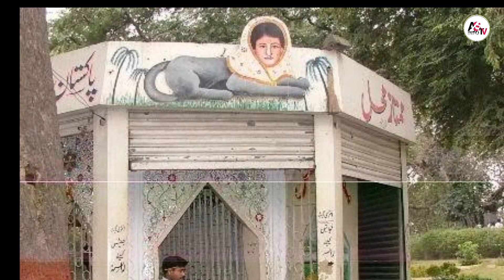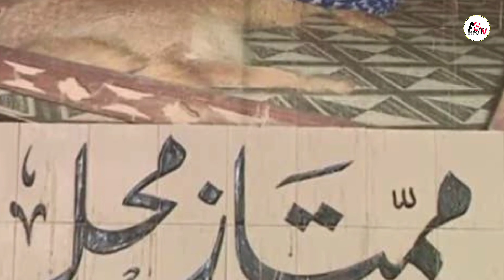Reality Of Mumtaz Begum | Mumtaz Begum In Karachi Zoo| Mumtaz begum ki haqeeqat | AS INFO TV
Reality Of Mumtaz Begum | Fox Woman In Karachi Zoo | Mumtaz begum ki haqeeqat real story of fox-lady

The Video is about fox woman known as mumtaz begum in Pakistan 2nd largest  Karachi zoo known as Chidiya Ghar Karachi,
I exposed the reality of mumtaz begum that it is totally eye illusion.
Watch. What is reality of mumtaz begum?
today we will introduce Mumtaz Mahal located inside the Karachi Zoo. Karachi’s zoological gardens (also called Gandhi Gardens) has many animals to boast about
For the past 35 years a ‘maa-fauq-ul-fitrat’ (super natural) character is also kept in captivity here. This creature has a head of a lady and body of a fox. It is kept in a special pavilion called Mumtaz Mahal.

Inside the zoo, it is easy to find Mumtaz Mahal as the organisers use megaphone to invite you to see it. Zoo’s entrance ticket does not cover the visit to Mumtaz Mehal therefore one has to buy a separate ticket to see it.

Once inside the pavilion, you will see a fox’s hide placed on a table. Suddenly a woman’s head appears out of this hide in bright lipstick and heavy make-up. Small children in the audience are usually spell bound at this stage. The creature then talks with following starting line:

I was born like this in Africa 35 years ago, and live on cake, juice, and fruits …

This woman-fox creature also tells visitors their destiny and can allegedly answer your questions in any language of the world. I’ll leave the proof of this claim to our readership, who should visit Mumtaz mahal and ask this creature a question themselves. I’ve read on a website that people ask this creature all kinds of questions about their destiny. Somebody even asked about when will he get a work visa for Dubai.

The reality of Mumtaz Mehal is of course a big joke or hoax. The lady face is actually an enunch who has been doing this job for many years. The effect of fox body is created by optical illusion using mirrors. One thing I do want to mention is eventhough I wrote off Mumtaz Mehal as a big joke, it is still very popular among visitors.

I also have many fond memories of going to the zoo for day field trips with my primary school classes and family. I must admit, at younger age I used to be scared to go to Mumtaz mahal and look at this creature.

Following distant shot of Mumtaz Mahal pavilion shows the complete name of this creature as ‘Mumtaz Begum Africa wali.’

My Old Video About Mumtaz Begum.

Music Credit.

Like At Fb..

Allah Hafiz .